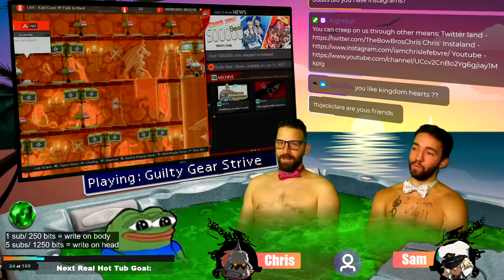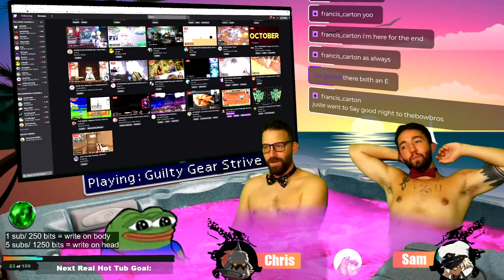Hot Tub Boys Play Guilty Gear Stive again for the 29th time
Guilty Gear little girl vs big boi